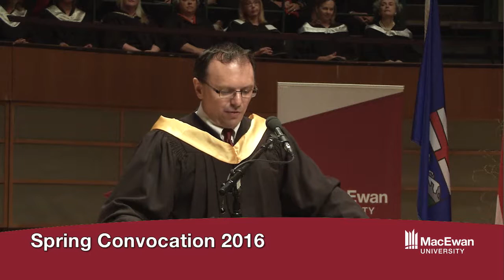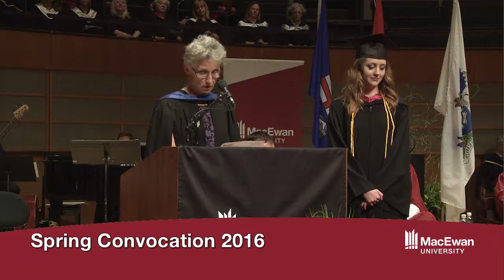Spring 2016 Convocation: Wednesday June 22nd, Afternoon Ceremony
Celebrating our new alumni. Congratulations grads!